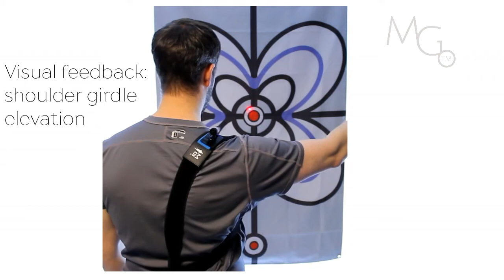Motion Guidance scapular elevation feedback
This video demonstrates use of visual feedback with compensatory shoulder girdle elevation